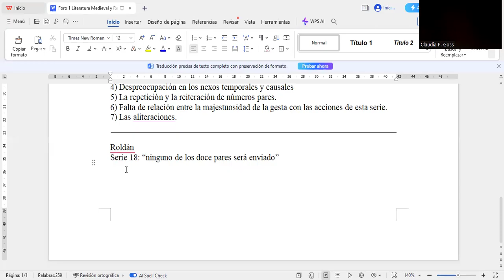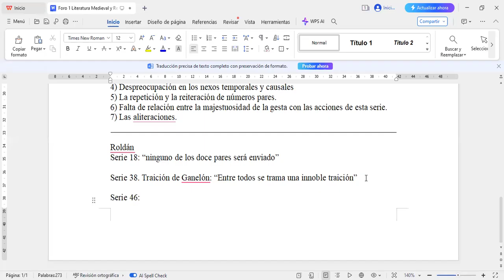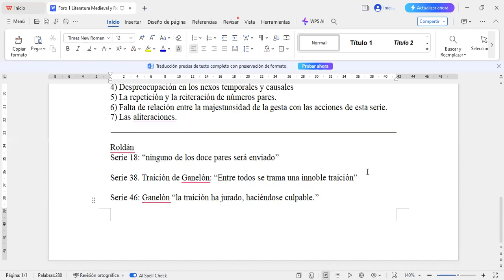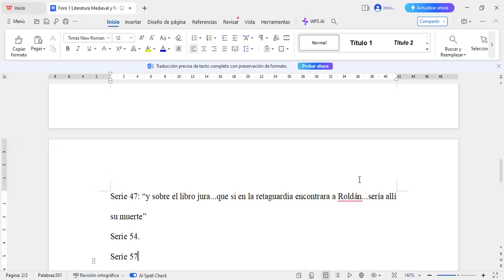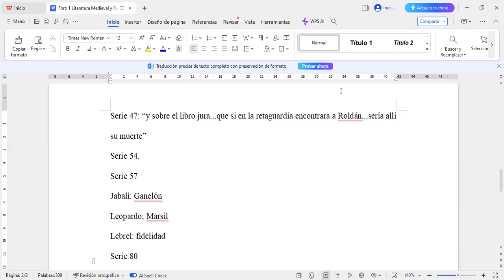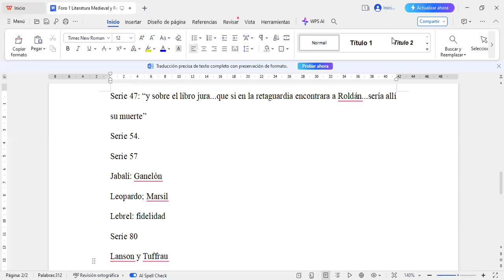Claudia Panisello. Clase IPA, del 19/8/24. 3ra.p. Análisis del "Cantar de Roldán"